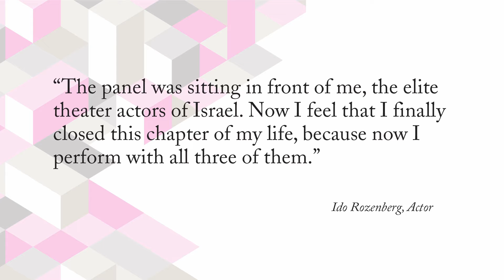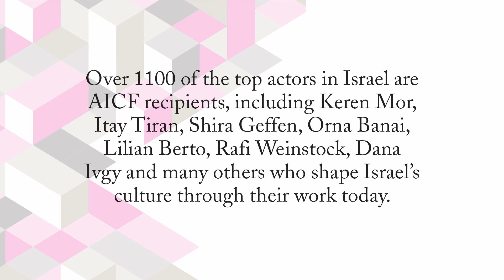Amir Goldman - Theater Grant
"My expectation from theater - as an audience member and as an actor - is to be transported to another world, to be able to believe what is happening, to be touched, to laugh. I want it to evoke something in me, to be in the here and now and leave the day-to-day thoughts behind.